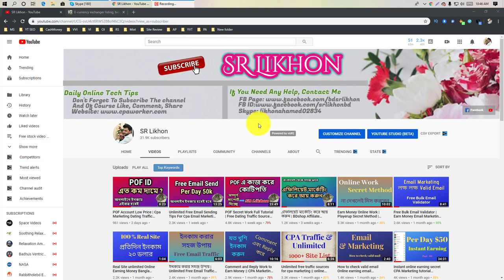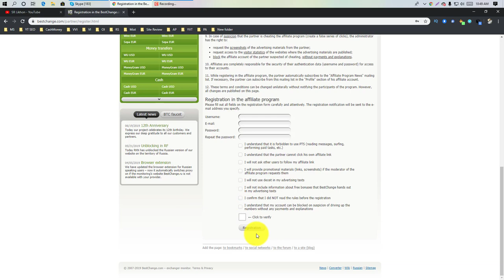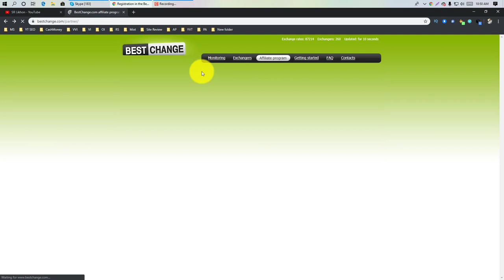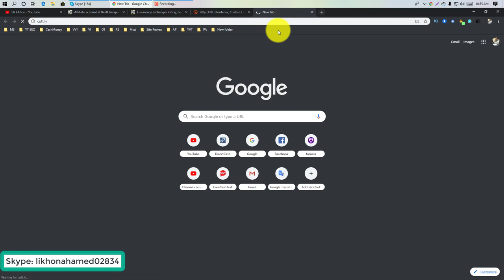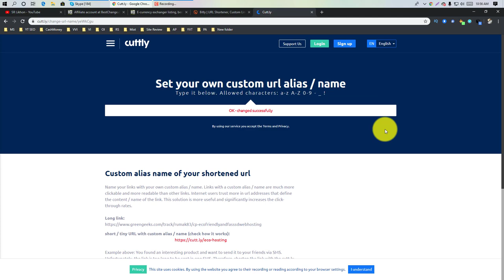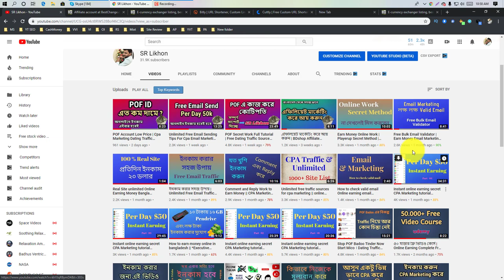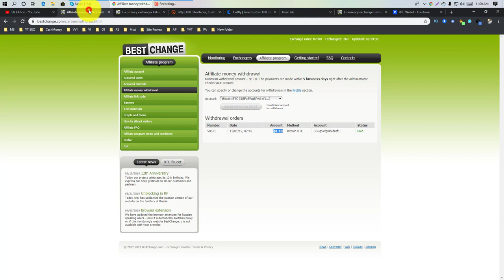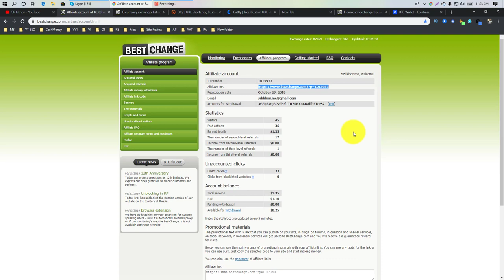Best secret online earning source affiliate and cpa marketing bestchange